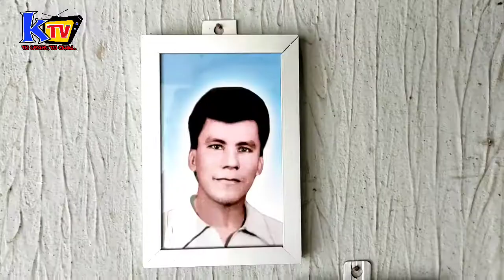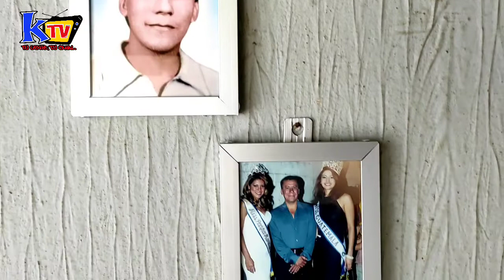Saúl Oviedo solicita del apoyo de los Catarinecos para una operación de Próstata y Ernia.